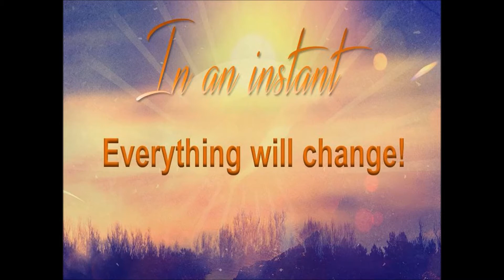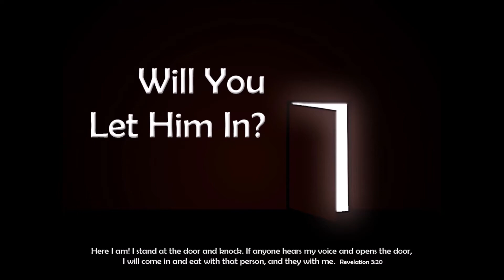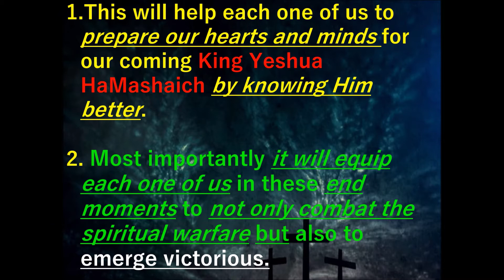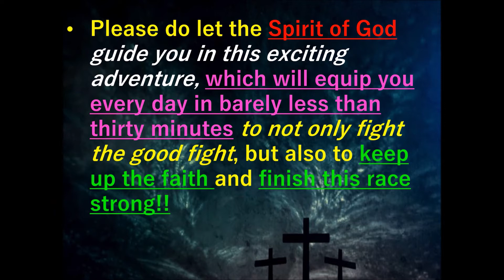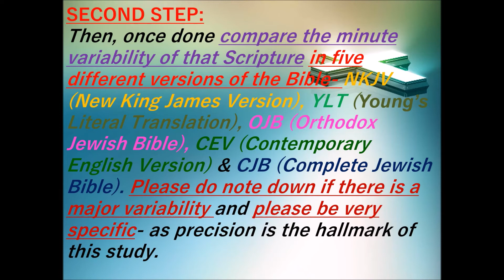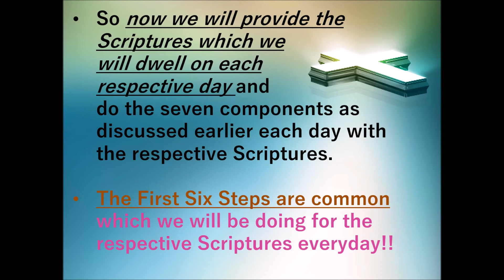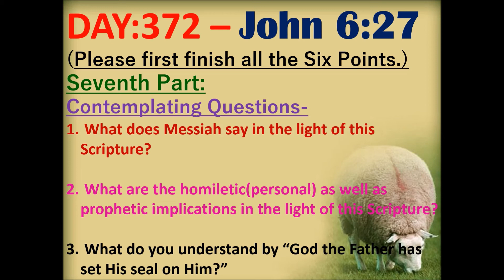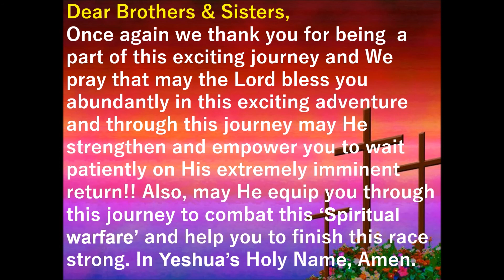YESHUA’S RETURN IS IMMINENT:THE "BATTLE" IS TOUGH-LET US GET EQUIPPED BY EVERYDAY WITH MESSIAH-WK-54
Once again thank you for viewing us. Our dear fellow brethren we do encourage each one of you to please do take this message about this exciting journey-“EVERY DAY WITH MESSIAH YESHUA” to the Lord and let the Spirit of God guide you to join us. Please let your flesh not guide you because the natural tendency of our flesh as King David describes in Psalms 51 is that we are all born with the congenital anomaly of SIN POSITIVE!! This essentially means that we always need to be guided by the Spirit of God and not by our instincts or fleshly emotions.  We are almost at the end of end times and let us remember the incredible extremes our King Yeshua HaMashiach underwent on our behalf so that we may live and be partakers of His Kingdom. Let us all purify ourselves and get ready to embrace our reigning and coming King Jesus Christ of Nazareth. While we are waiting on our coming King Yeshua Ha Mashiach’s extremely imminent return- the Lord has led us to start the “Everyday With Messiah Yeshua”. This will help each one of us to prepare our hearts and minds for our coming King Yeshua HaMashaich by knowing Him better. And most importantly it will help each one of us to fight this Spiritual warfare, the cosmic warfare we are involved in. Every single day we are dragged in this war and mostly without our consent- the enemy knows his time is short and through this journey every single day Yeshua HaMashiach will strengthen and empower us not only to fight this spiritual battle but to be victorious every day in this cosmic warfare. Moreover, if time is your limiting factor, this is the perfect place to get started to build a stronger relationship with Jesus Christ of Nazareth as in this Study we spend only a few minutes every day with our Messiah Yeshua and slowly but gradually get to know Him better with each passing day. If we indeed claim to be the ‘bride of Yeshua’, then it should be our primary responsibility to know our Bridegroom as much as we can. So, keeping that in mind let us just jump in to knowing that one man who indeed has gone through incredible extremes so that we could be a part of His Kingdom. And He is coming to get His bride very very soon. So we do encourage you to please go through our Everyday With Our Messiah Yeshua website and let the Spirit of God guide you.